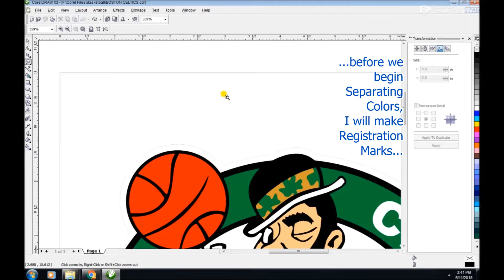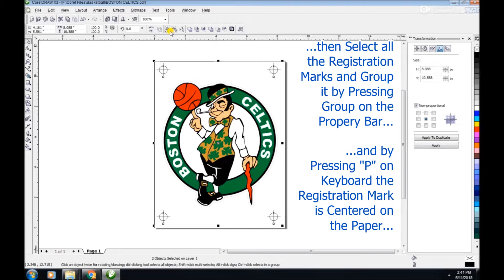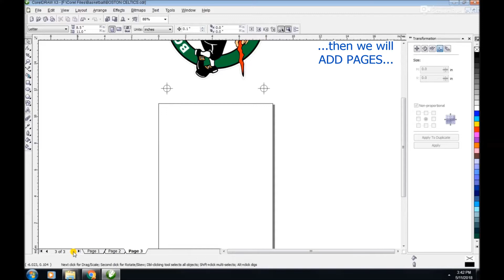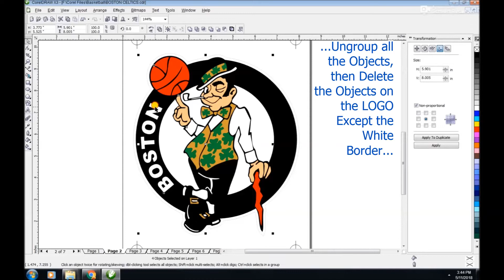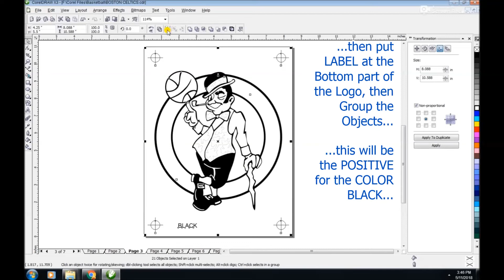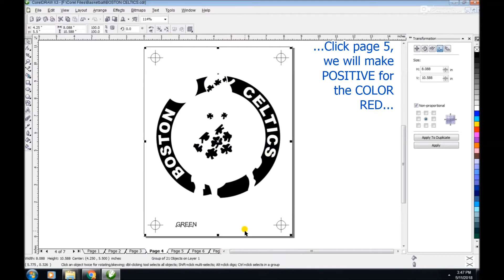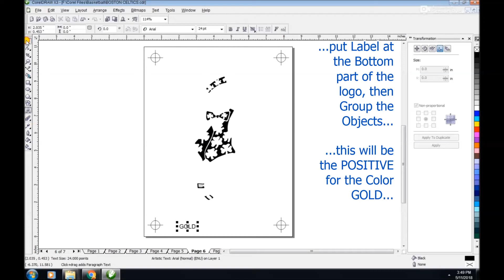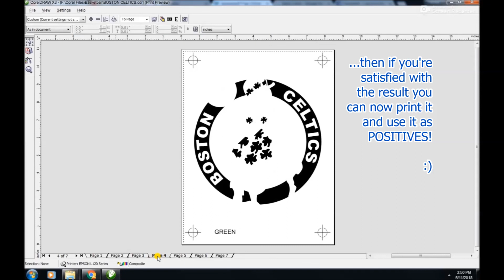How to Separate Colors of Multi-Color Logo as POSITIVE - Screen Printing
00:11 - Title Page
00:18 - Opening of the Document
00:56 - Making of Registration Marks
03:15 - Grouping of the Logo and the Registration Mark
03:55 - Adding of Pages
04:07 - Putting of the Grouped Objects on all the Pages
04:58 - Making of the Positive for White Underbase
06:04 - Making of the Positive for the Black Color
07:03 - Making of the Positive for the Green Color
08:00 - Making of the Positive for the Red Color
08:57 - Making of the Positive for the Gold Color
09:35 - Making of the Positive for the Flesh Color
10:18 - Seeing the Positives one-by-one
10:39 - Print Preview of the Positives
11:17 - Thanks for Watching!